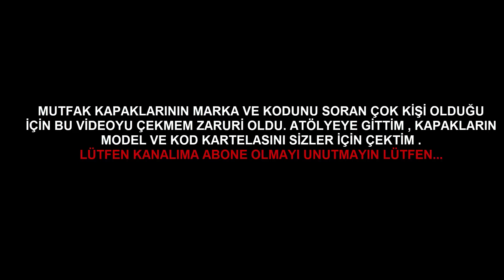💒 YENİ EV MUTFAK TURU / KULPSUZ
00:00 giriş
00:20 mutfak planımız
01:32 priz, anahtar kasaları ?
02:38 mutfağın şekli ve ambiyansı
03:48 mutfağın led ve spot aydınlatması nasıl olmuş ?
04:48 mutfak tezgahı modeli
05:13 alt kapak renkleri mutfakla uyumlu mu ?
05:45 kulpsuz mutfak nedir ?
06:05 blum marka katlanır kapak nedir ?
06:48 atölyeye geldik !
07:27 mutfak dolap kapaklarının renk ve kodları nedir ?
08:42 kartelada birbirinden farklı kapak renkleri var !
10:13 ustamız mutfak yapımına devam ediyor
11:20 Lütfen abone olmayı unutmayın.

Merhaba.
Mutfağımızın bitmiş halinin videosunu çekmemiştim hem bunu çekmek hem de mutfak dolabı kapaklarının renkleri nedir sorusuna cevap vermek için bu videoyu çektim.
İyi seyirler...